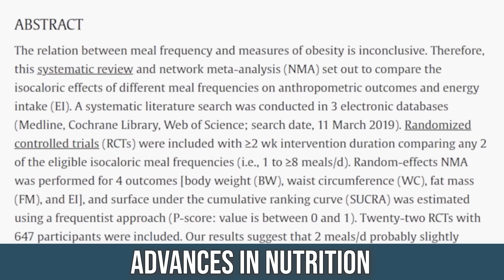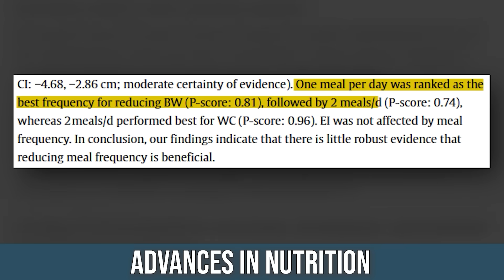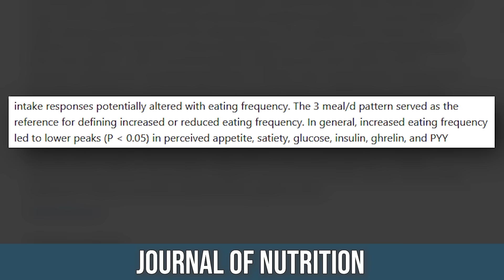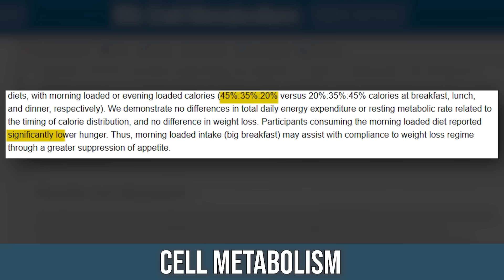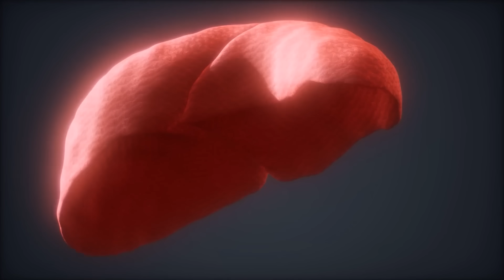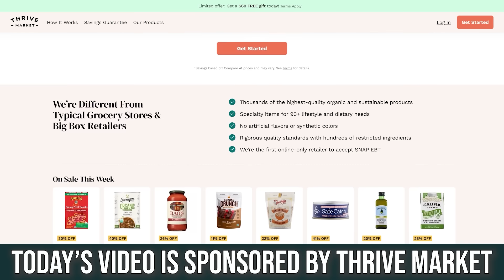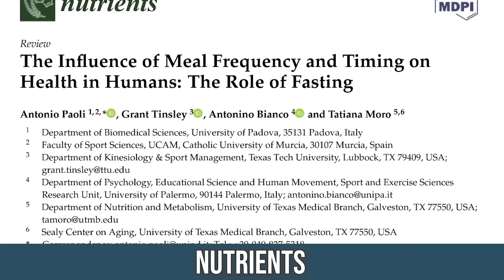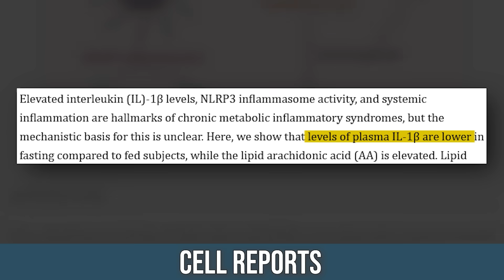Eating 2 Meals Per Day vs 6 Meals Per Day for Fat Loss - What the 2025 Science Says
Eating 8 Meals Per Day for Fat Loss - What the Science Says

References

Timestamps ⏱

0:00 - Intro
0:25 - Meal Frequency
2:23 - Meal Frequency for Appetite Control
7:32 - 30% Off Your First Order AND a Free Gift Worth up to $60
8:08 - Meal Frequency & Diabetes
9:35 - Having Gaps Between Meals
12:18 - Ideal Meal Frequency & Distribution